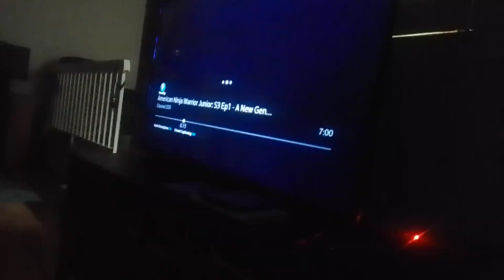codak venabot & venirobot transformation into mutikai venabot with samurai swords supernoobs